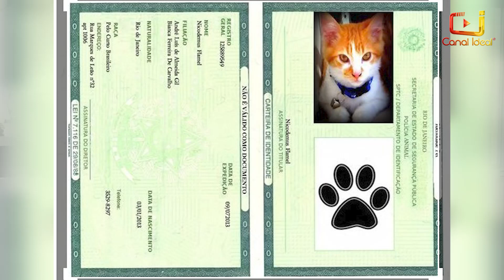Cães e gatos de Concórdia terão carteira de identidade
Já imaginou seu pet com uma carteira de identidade? Para os moradores de Concórdia/SC isso será uma realidade nos próximos dias. A administração municipal, por meio da Diretoria de Meio Ambiente, vai ofertar o documento para os tutores de cães e gatos.
Saiba mais detalhes sobre o documento no vídeo.